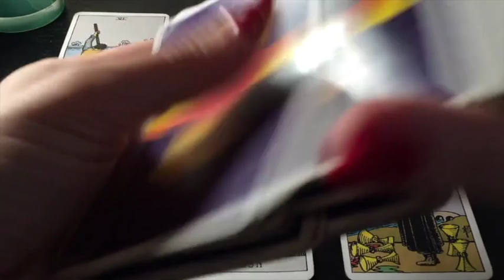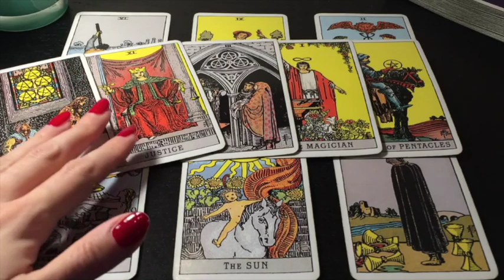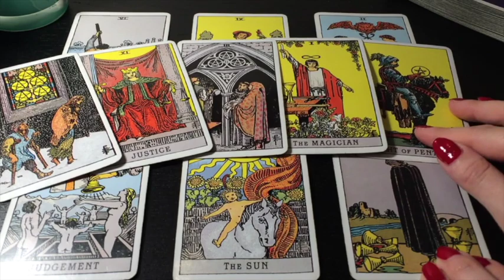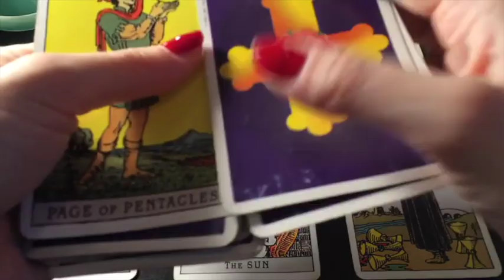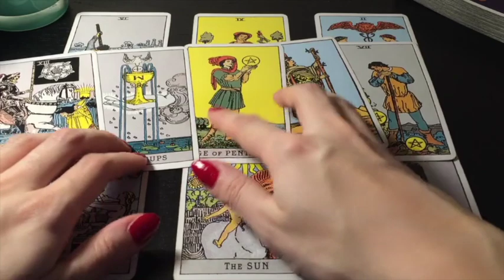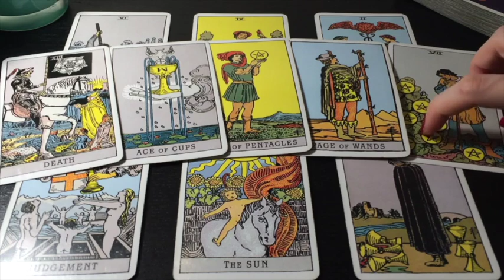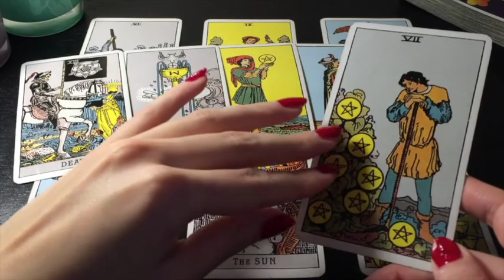SCORPIO YOUR NEXT CHAPTER! YOU'LL BE SHOCKED HOW THIS'LL HAPPEN! 🖤 21-27 AUGUST 2023 WEEKLY TAROT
🌻 21-27 AUGUST 2023 WEEKLY TAROT